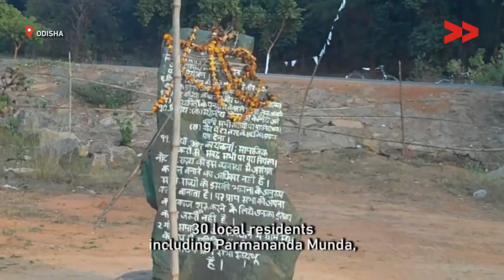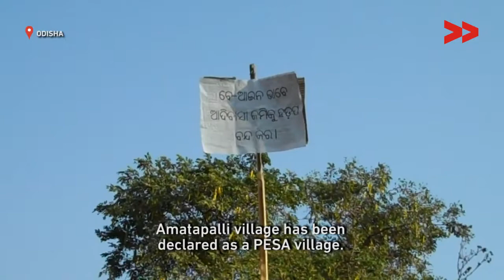State Repression Forces Adivasis Out of Their Land in Odisha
Bideshini Patel reports from Sundergarh, Odisha, for Video Volunteers.

In the age of Sabka Saath Sabka Vikas, bullet trains, dams, amusement parks and shopping malls seem to have become markers of development. Both government and private entities are making a push for such development. But for Parmananda Munda, who is fighting for the land his community has lived on for 50 years, the government must be respectful of the law, if it truly wants sabka vikas or development for all.